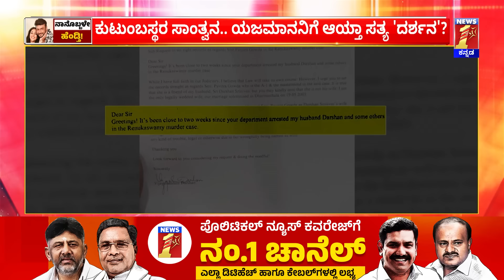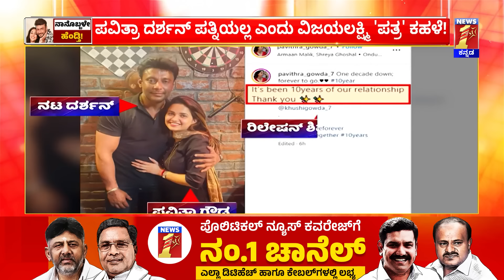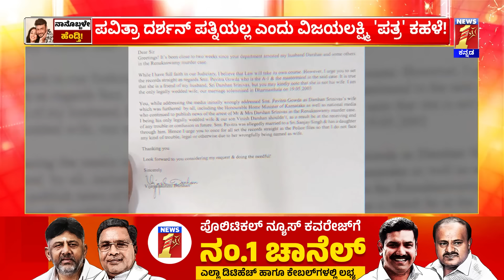Darshan ​- Pavitra Gowda ನಂಟಿನ ಸ್ಫೋಟಕ ಪತ್ರ.. ಶುರು ಹೊಸ ಯುದ್ಧ!? | Vijaya Lakshmi Darshan | Newsfirst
Darshan ​- Pavitra Gowda ನಂಟಿನ ಸ್ಫೋಟಕ ಪತ್ರ.. ಶುರು ಹೊಸ ಯುದ್ಧ!? | Vijaya Lakshmi Darshan | @newsfirstkannada